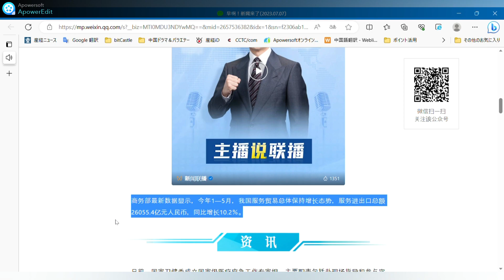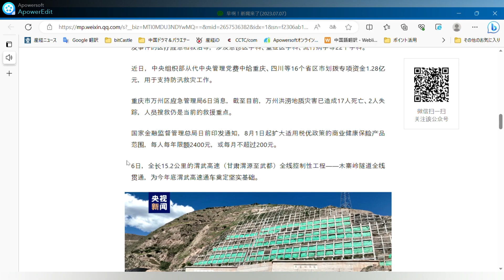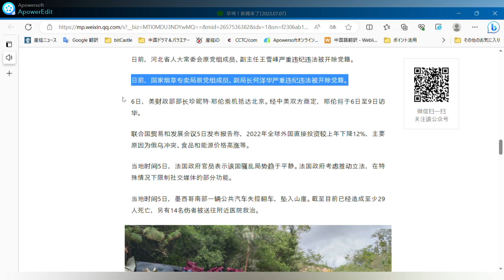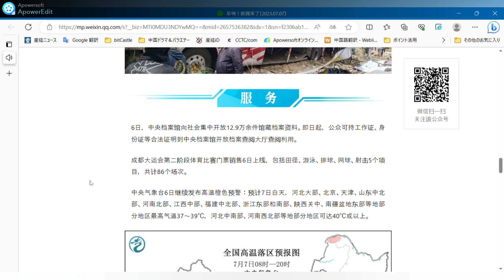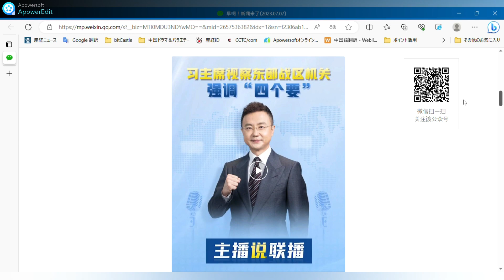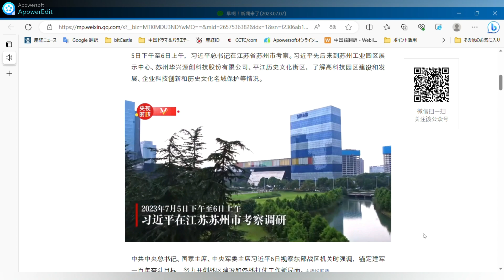7月7日 周五。○習近平が江蘇省蘇州で視察・調査○習近平は東方劇場のオルガンを視察した○中国共産党は重慶、四川省などの洪水防止と災害救援を支援する1億28万元○引き続き高温オレンジ警報を発令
おはよう ニュース [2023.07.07
CCTVニュース 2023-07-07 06:43掲載：北京

〇習近平、江蘇省蘇州市で視察・研究

〇習近平、東部戦地臓器を視察

〇中央組織部、党費1億2800万元を重慶・四川の洪水救援に充てる

〇中央気象台は引き続きオレンジ色の高温警報を発令中。

習近平総書記は5日午後から6日午前にかけて江蘇省蘇州市を訪問した。 習近平総書記は蘇州工業園区展示センター、蘇州華星元創科技有限公司、平江歴史文化区を訪れ、ハイテク園区の建設と発展、企業の技術革新、歴史文化都市の保存について視察した。

中国共産党中央委員会総書記、国家主席、中央軍事委員会主席の習近平氏は6日、東部戦区機関を視察し、100年軍隊建設の目標を定着させ、戦区建設と戦争準備の新しい情勢を創造するよう努力すると強調した。 これは初めてのことだ。

商務部の最新データによると、今年1月から5月までの中国のサービス貿易は全体的な成長傾向を維持し、サービスの輸出入総額は前年同期比10.2％増の2,605億4,000万元に達した。

数日前、国家衛生委員会は、救急医学、重症治療医学、疫学など22の分野が参加する、現場に赴き、医療緊急事態の指導と治療に参加することを主な任務とする国家医療緊急作業専門家チームを設置した。

最近、中央組織部は中央政府に代わって管理する党資金から1億2800万元の特別資金を重慶市、四川省など16の省、自治区、市に割り当て、洪水救援活動を支援した。

重慶市万州区緊急管理局6ニュース、これまでのところ、万州洪水地質災害の死者17人、行方不明者2人、人員の捜索と救助はまだ現在の救助の焦点である。

国家財政監督管理総局は8月1日から、税優遇政策の対象となる商業健康保険商品の範囲を拡大し、1人当たり年間限度額を2400元、1カ月当たり200元以下とする通知を出した。

6日、全長15.2キロの渭蕪高速道路（甘粛省渭園～烏頭）、全線のコントロールプロジェクトである木柵嶺トンネルが全面的に完成し、今年末の渭蕪高速道路開通に向けた強固な基礎が築かれた。

民間航空局は最近、動員配置会議を開催し、「航空機トラブル」に対する厳格、迅速、厳重な取り締まりから、法律に従って、是正の努力を強化する必要がある。

2023年世界人工知能会議が6日、上海で開幕した。 今大会の出展者数と展示面積は過去最大で、初公開の新製品は30機種以上に達した。

先日、国家疾病コントロール局は正式に95120国家疾病コントロール電話流転送特別番号を全国の各級疾病コントロール機関に開始した。

数日前、河北省人民代表大会常務委員会副主任の王学峰・元党グループ委員が重大な規律違反で党から解任された。

数日前、国家タバコ専売局元党グループメンバーで副局長の何哲華が重大な法律違反で党を除名された。

6日、イエレン米財務長官が飛行機で北京に到着した。 双方の合意により、イエレン氏は6日から9日まで中国を訪問する。

国連貿易開発会議は5日、ロシアとウクライナの 紛争、食料・エネルギー価格の高騰などを主因 に、2022年の世界の対外直接投資が前年比12％減 少するとする報告書を発表した。

現地時間5日、フランス政府当局者は、国内の暴動状況は落ち着きを取り戻しつつあると述べた。 フランス政府は、特別な状況下でソーシャルメディアの機能の一部を制限する法律の推進を検討している。

現地時間5日、メキシコ南部でバスが暴走し崖に転落する事故が発生。 これまでに少なくとも29人が死亡、14人が負傷し、近くの病院で治療を受けている。

中央公文書館は6日、所蔵する12万9000点以上のアーカイブ資料を一般公開した。 今後、一般市民は労働許可証、身分証明書、その他の合法的な証明があれば、中央公文書館の公開文書館にアクセスすることができる。

6日、成都ユニバーシアード大会の第二期スポーツ競技チケットの販売が開始され、陸上、水泳、バレーボール、テニス、射撃の5競技、計86回分のチケットが販売された。

中央気象台は6日も引き続き高温オレンジ警報を発令している：7日の日中、河北省、北京市、天津市、山東省中北部、河南省北部、江西省中部、福建省中北部、浙江省東部・南部、陝西省関中、南部国境盆地東部などの大部分の地域で最高気温が37～39度、河北省中南部、河南省北西部などでは40度以上に達する可能性があると予想されている。

中央気象台は6日も引き続き大雨の青色警報を発表している：6日20時から7日20時まで、内モンゴル自治区南東部、吉林省南西部、遼寧省中部・西部、江蘇省中南部、安徽省中部、河南省南東部、湖北省北東部・南西部、重慶市南東部、貴州省北部、チベット自治区南東部などの一部で大雨から集中豪雨が予想され、江蘇省中部などの地方では大雨となる。

CCTV Newsは全国各地の博物館と協力し、毎日1つの文物を紹介する文化博物館科学商品「文化博物館カレンダー」を発売した。
花びらは立体的でリアル、葉脈と雄しべはくっきりと輪郭が描かれ、柔らかな緑の茎はカップの持ち手であると同時に、カップの底にまっすぐ伸びるストローでもある. 暑い夏の日、暑さを和らげるには？ この清朝時代の「ストロー・カップ」は見逃せない。

写真のQRコードを長押しすると詳細が見られます↓。

この記事のソース：CCTVニュースWeChat公開番号（ID：cctvnewscenter）